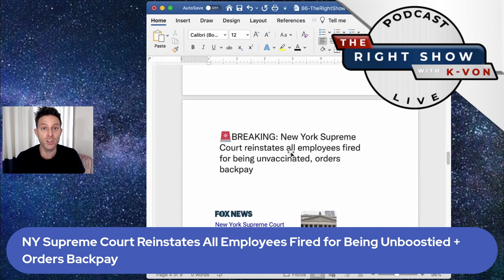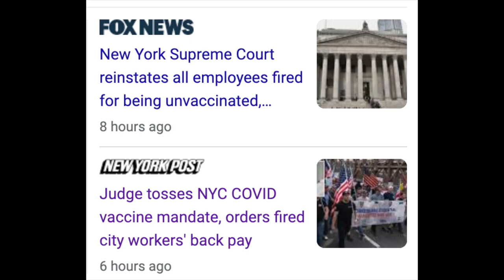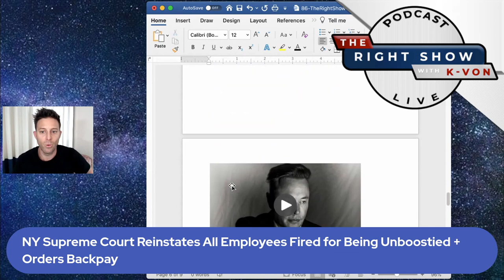NY Supreme Court says All Fired for Jab Back to Work (host K-von cheers)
Finally the court gets something right. Do you think they should get their job & backpay and an apology from sleepy Biden?